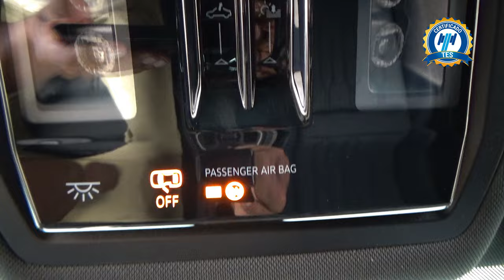Cupra / Formentor / 2023 - 28280